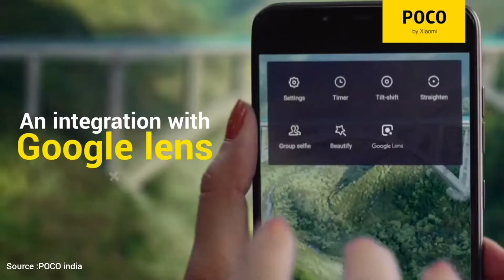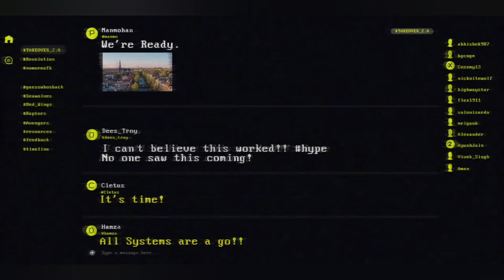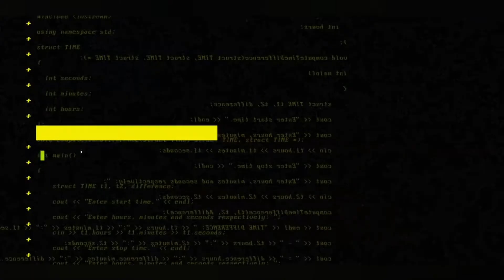السفاح يعود من جديد | POCOPHONE | POCO X2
مواصفات و اسعار
POCO X2